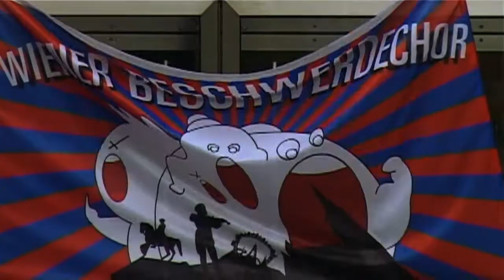MAK RADIKAL 004 Viennafair 2010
MAK auf der VIENNAFAIR 2010

Kurz vor Ende des Eröffnungsabends der Viennafair 2010 trat Oliver Hangls
Wiener Beschwerdechor unter der Leitung von Stefan Foidl als Guerillaaktion yor einem überraschten aber letztlich begeisterten Messepublikum auf. Die Sänger brachten ihre „Beschwerden" zur Situation der Künstler in Wien nach einem eigens komponierten Musikstück von Sir Tralala vor.

Der Wiener Beschwerdechor, initiiert vom Künstler Oliver Hangl, agiert ausschließlich interventionistisch und unangekündigt.

VIENNAFAIR, May 6--9, 2010, Messe Wien

As the opening evening of VIENNAFAIR 2010 was drawing to a close, Oliver Hangl's "Wiener Beschwerdechor" [Viennese Choir of Complaints], led by Stefan Foidl, suddenly appeared to give a guerilla performance before a surprised—but soon enthusiastic—exhibition audience. The singers presented their "complaints" regarding the situation of artists in Vienna in the form of a musical work by Sir Tralala composed specifically for the occasion.

The Wiener Beschwerdechor, which was initiated by the artist Oliver Hangl, performs on an exclusively interventional and unannounced basis.

The over 50 members of the choir met beforehand in front of the MAK for a photo shoot. When they continued on to Messe Wien, the mobile sculpture by Erwin Wurm went with them. This object was donated to the MAK by the artist, and its VIENNAFAIR appearance facilitated the fulfillment of its actual purpose as a sculpture-on-wheels in the urban realm.